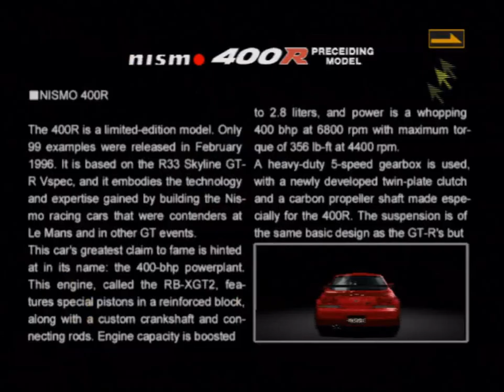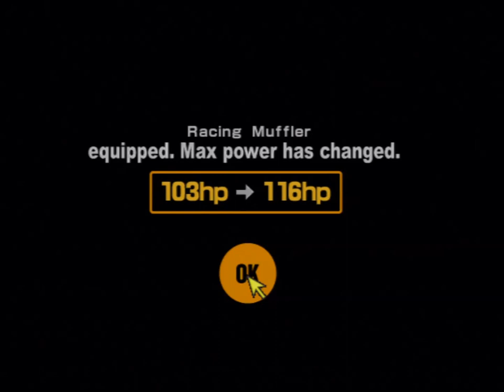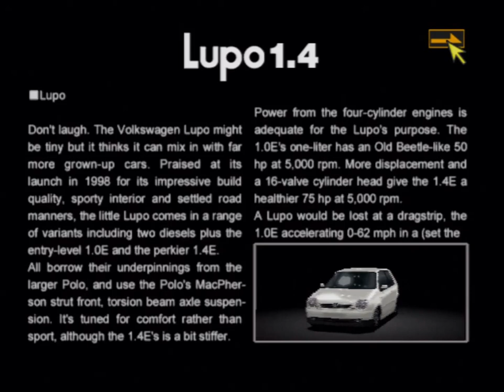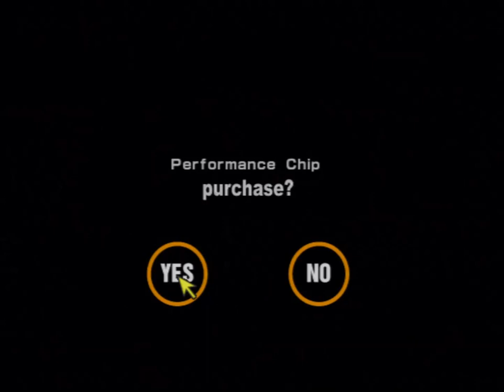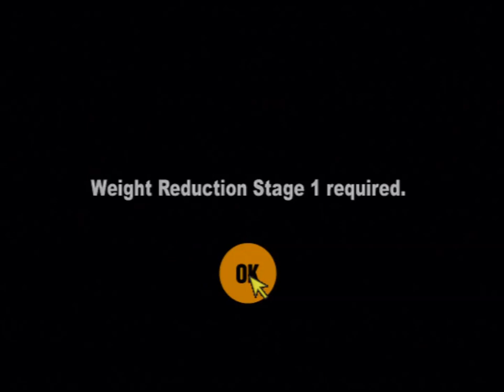Let's Play Gran Turismo 2 Part 024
OH GOD THE WHISTLING